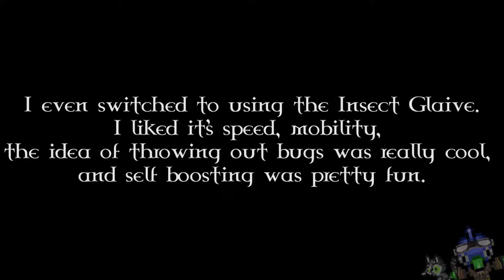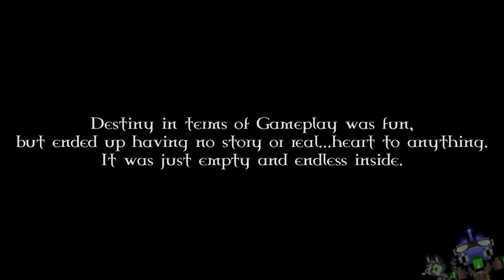Level: Max - The Final Flawed Fight! - Finale - Let's Fail at Monster Hunter World!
"You mission, is to kill a Fire-Breathing-Extremely-Mobile-Dangerous-T-Rex-Abomination, shouldn't be too hard for you right?"

More Games!